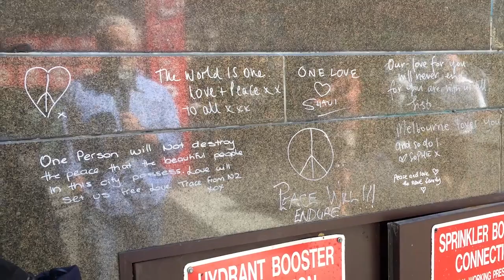Neil Mitchell interviews Major Brendan Nottle on Bourke St